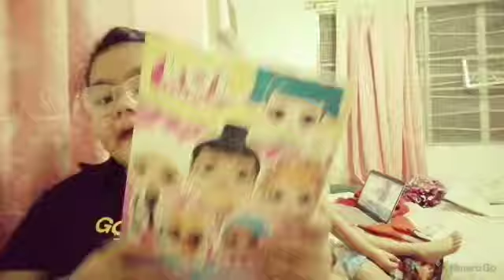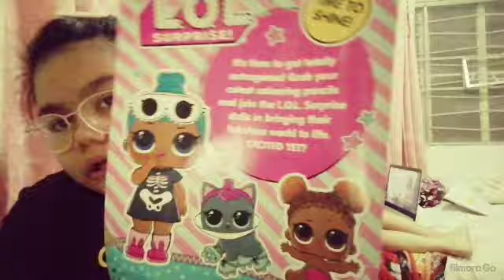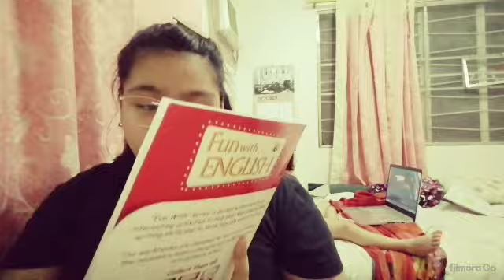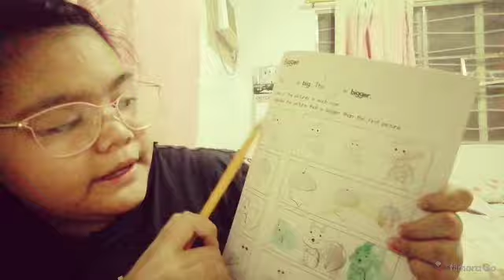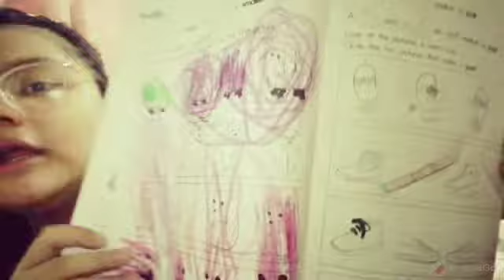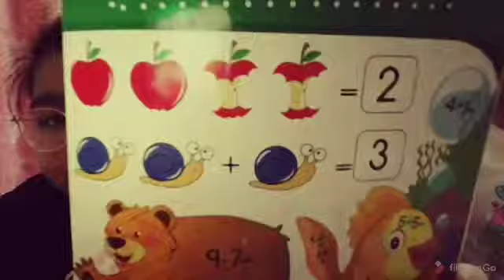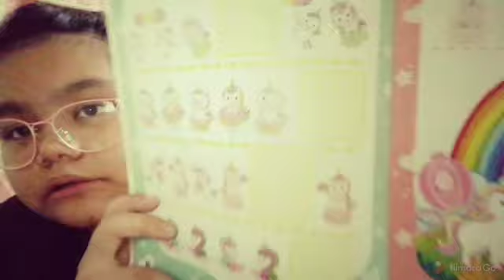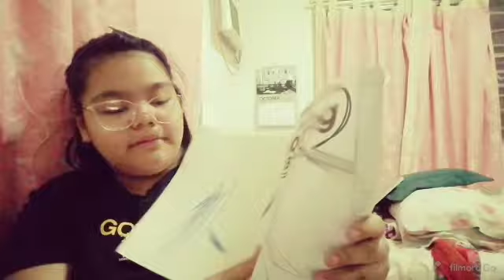WHATS IN (GEORGINA) BAG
Georgebelle